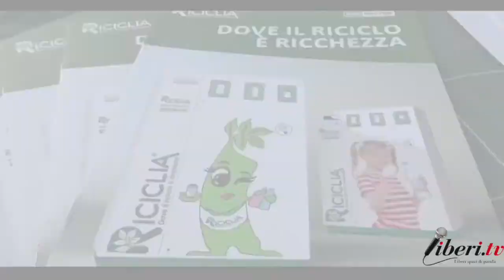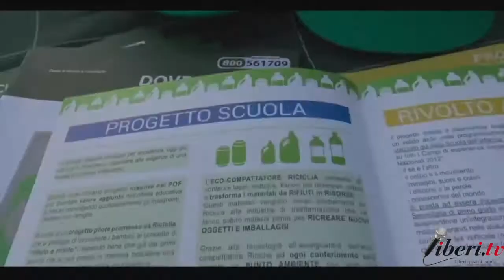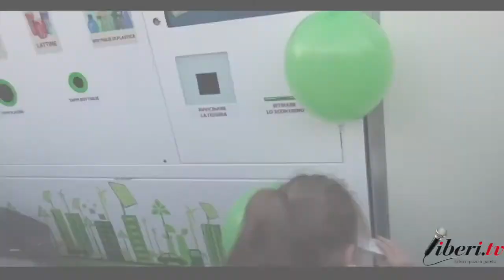Davide Callegaro (Ricicla S.r.l.) - Apre il Riciclia Point a Nocera Terinese (CZ)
Apre il Bancomat ecologico a Nocera Terinese (CZ), sconti per la mensa scolastica e per fare la spesa.
Da mercoledì 16 novembre la formula del riciclo incentivante arriva anche a Nocera Terinese (CZ) dalla collaborazione tra il Comune e Riciclia, azienda veneta che ha sviluppato un modello di filiera del riciclo vantaggioso per tutta la comunità.

Intervista a Davide Callegaro, Amministratore Delegato Ricicla S.r.l.